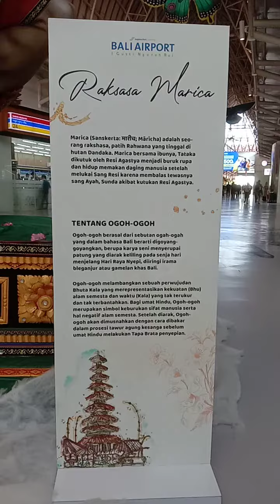OGOH-OGOH | BALI AIRPORT